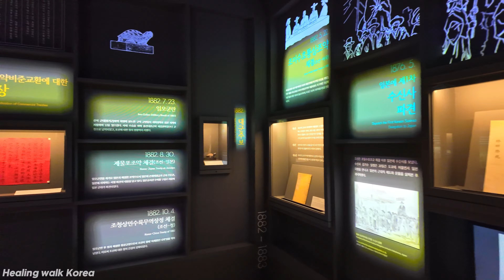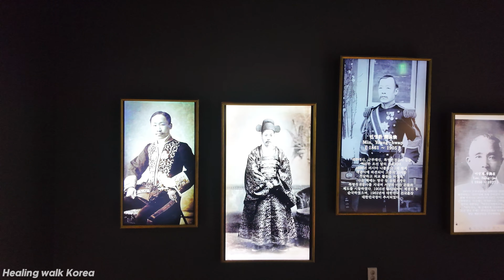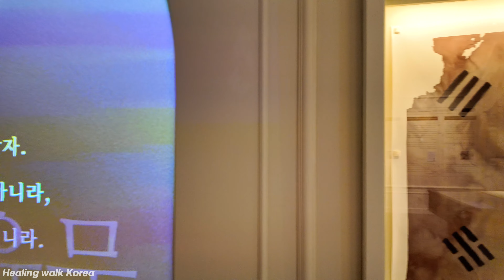눈내린 서울! 100년만에 재건된 덕수궁 돈덕전에 함께 가볼까요? 4K Seoul Trip!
00:00 Intro
01:31 Walking

안녕하세요^^ 힐링워크코리아 입니다
오늘 영상은 하얗게 눈이 내린 덕수궁과 100년만에 재건된 돈덕전 입니다~

참고로 돈덕전은
고종 즉위 40주년 기념 행사장으로 건립되어 대한제국기, 외교를 위한 영빈관과 알현관 등으로 이용됐으며
그러다 1920년대 일본에 의해 철거되었습니다
1945년 이후에는 덕수궁관리소등 가건물이 지어졌다가 발굴 조사, 개건 작업 등을 위해 철거되었고
그러던 2017년 문화재청의 발굴 조사를 거쳐
약 5년 만인 지난해, 재건 공사가 마무리되어 올해 9월부터 일반인에게 정식 개관하였습니다

돈덕전이 너무 멋진 모습이었구요 눈이 많이 쌓인건 아니지만 그래도 나름 운치있는 모습이었습니다~
다음번에 혹시 기회가 된다면 눈이 많이 쌓여 온통 새하얀 덕수궁과 경복궁 창덕궁 등 5대 궁궐을 모두 담아보고 싶네요~^^

그럼 영상 끝까지 시청해 주시고
감사합니다.

기타 문의사항은 이메일로 보내주세요~

Hello ^^ This is Healing Walk Korea
Today's video is about Deoksugung Palace, which has snowed white, and Dondeokjeon, which was rebuilt for the first time in 100 years~

By the way, Dondeokjeon
It was built as a venue to commemorate the 40th anniversary of King Gojong's accession to the throne and was used as a guest house and audience hall for the flag of the Korean Empire and diplomacy.
Then, in the 1920s, it was demolished by the Japanese
After 1945, temporary buildings such as the Deoksugung Palace Management Office were built, but they were demolished for excavation and reconstruction work.
Then, in 2017, after an excavation by the Cultural Heritage Administration,
Last year, after about five years, the reconstruction work was completed, and it officially opened to the public in September this year

It was a very nice appearance, it wasn't a lot of snow, but it was still a tasteful appearance~
Next time, if I have a chance, I would like to take in all five major palaces such as Deoksugung Palace, Gyeongbokgung Palace, and Changdeokgung Palace, which are all white with a lot of snow~^^

Then please watch it until the end of the video.